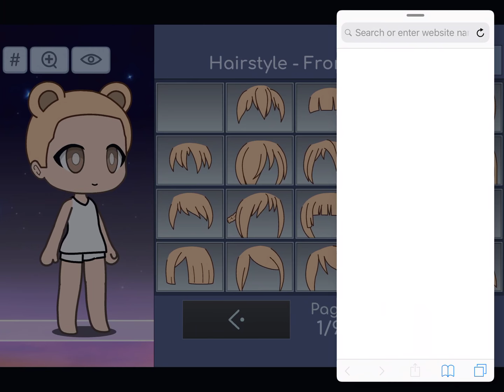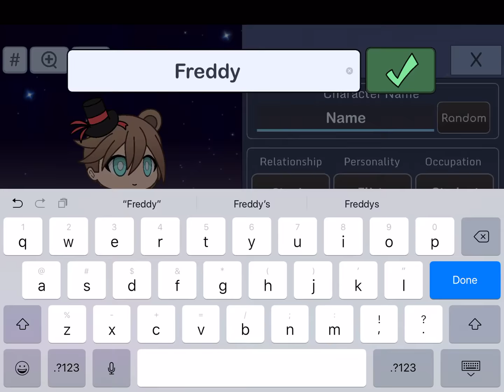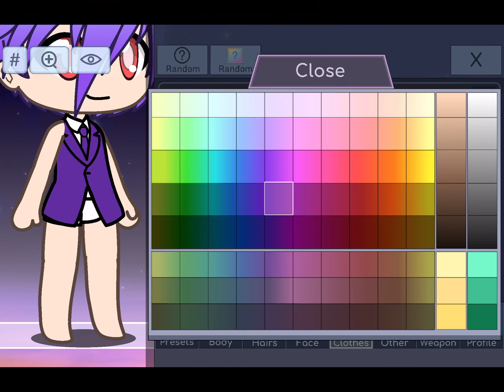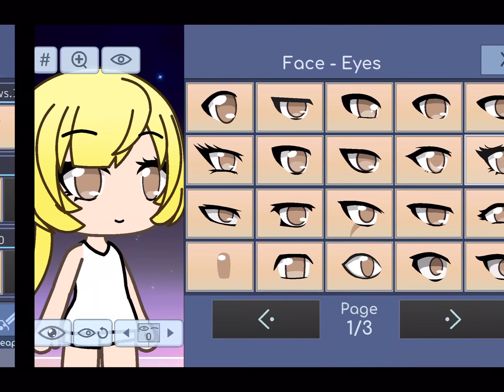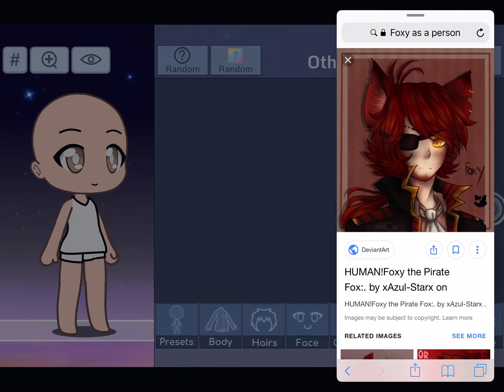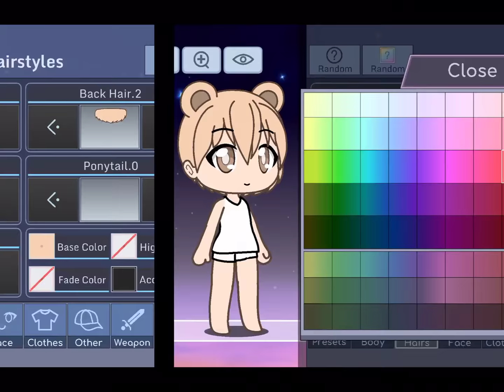Making the Original FNaF crew in Gachaverse